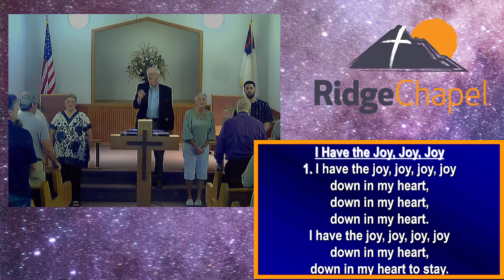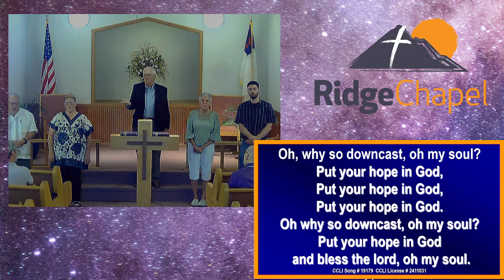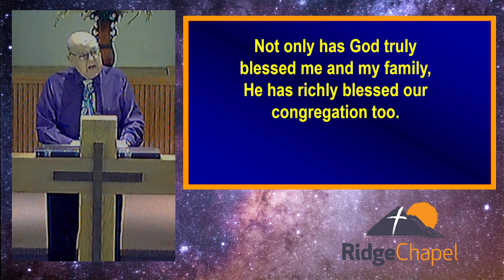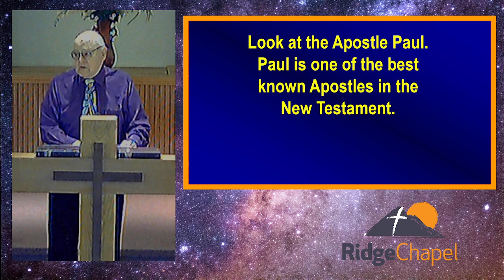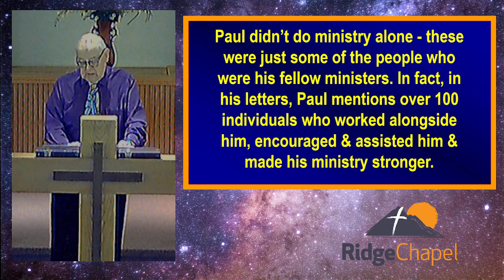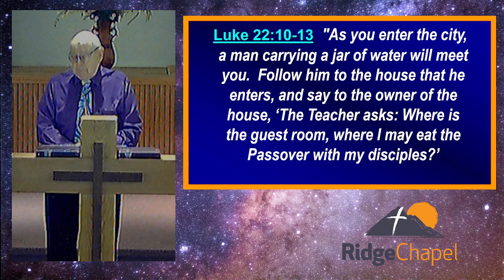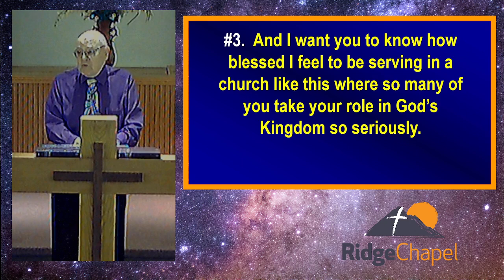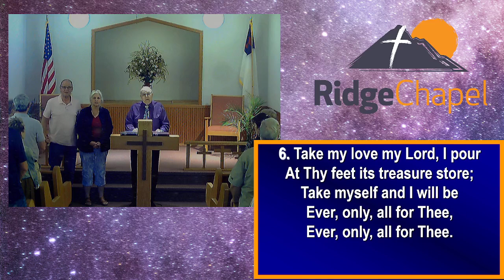2024 06 09 Worship Service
"What A Blessing!" (Colossians 4:7-18) Sermon by Dr. Melvin Newland